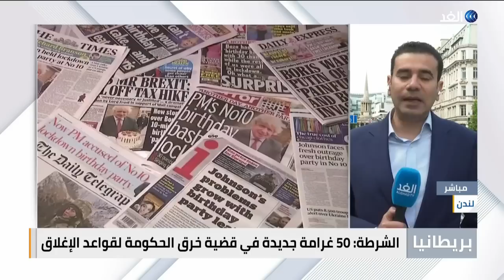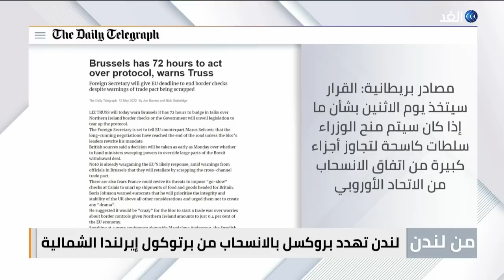بريطانيا تهدد بالتراجع عن الاتفاق بشأن إيرلندا الشمالية | من_لندن - 2022.05.12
ناقشت حلقة اليوم من برنامج من_لندن، تقديم علاء عبود، العديد من القضايا والموضوعات الهامة، والتي تصدرت اهتمامات الصحف البريطانية، والصحف العربية الصادرة في لندن وجاءت أبرزها كالتالي
وزراء خارجية مجموعة_السبع يجتمعون لمناقشة آثار حرب
روسيا تتوعد فنلندا في حال انضمامها إلى حلف شمال
كوريا_الشمالية تطلق ثلاثة صواريخ باليستية
بريطانيا تهدد بالتراجع عن الاتفاق بشأن
مئات آلاف العائلات البريطانية تواجه الفقر المدقع